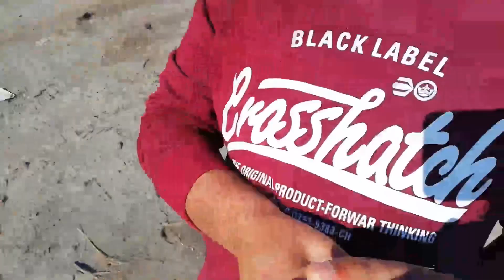Visit Head Marala Sialkot Vlog| FANI VLOGS